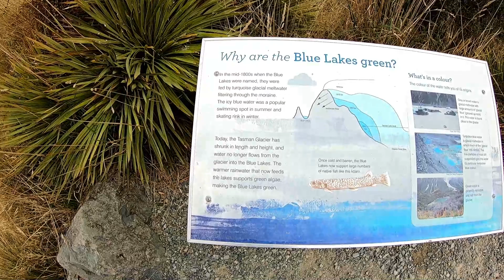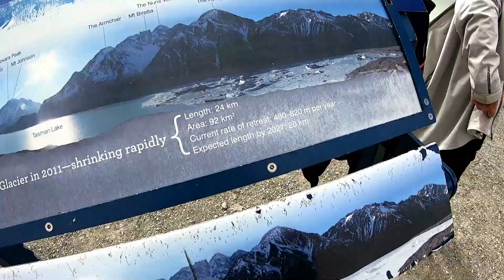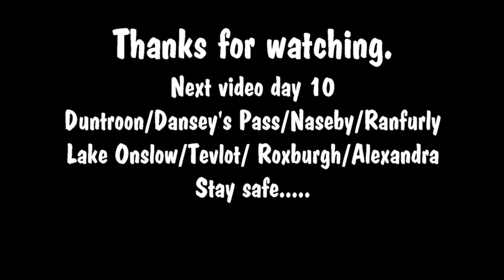Ep30 Mnt Cook day 9 Sth Island Tour 2022 Mch 17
This is part of a series shot in New Zealand’s South Island during a 20 day adventure holiday March 2022_03_12.  Mount Cook at 3724m (12,220’) tall is New Zealand’s highest. Plum in the centre of New Zealand's South Island adventure area, Mt Cook on a good day is breathtaking and worth the effort.